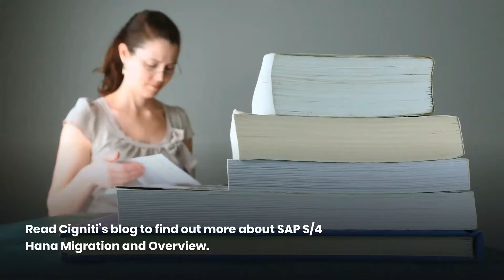SAP S/4 Hana Migration and Overview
SAP’s next-generation business suite, SAP S/4HANA is much more than an IT tool. It has the potential to transform your organization’s entire business strategy. It enables real-time data-driven decision-making and unlocks the power of breakthroughs such as AI, machine-learning and IoT. Thanks to SAPHANA in-memory data technology, SAP S/4HANA offers unparalleled data processing and visualization capabilities, says Suresh Patnayakuni.

Watch this preview video to find out more about SAP S/4 Hana Migration and Overview.